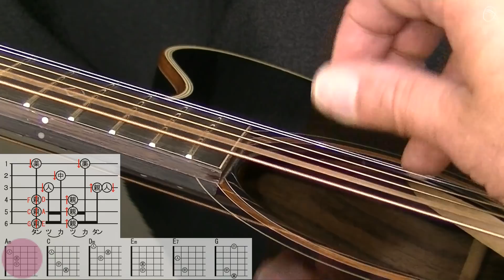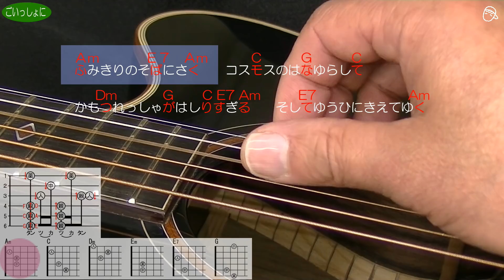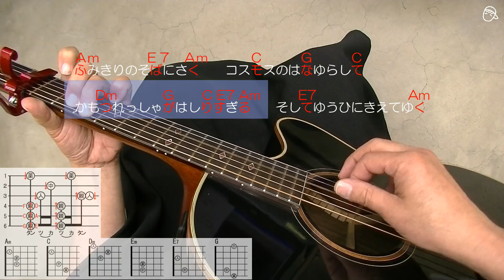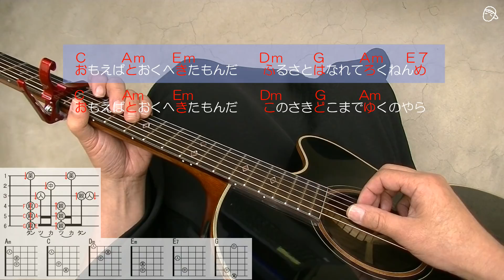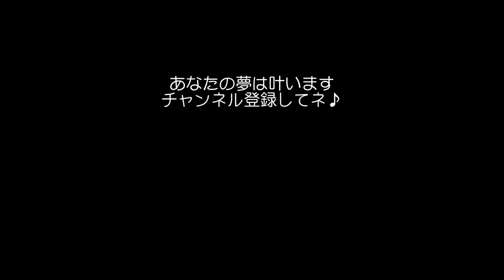『思えば遠くへ来たもんだ』海援隊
☆【別冊付録】「思えば遠くへ来たもんだ」なんちゃってお手本演奏↓